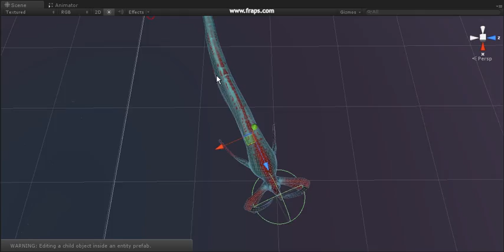custom trail with animations